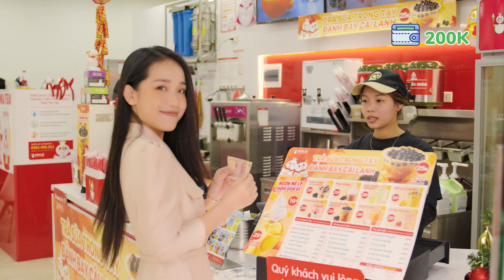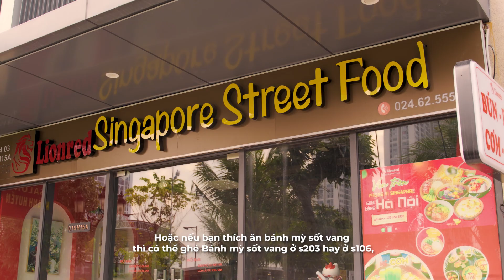VINHOMES TV | THỬ THÁCH CẦM 200K ĂN SẬP "QUẬN TÂY"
"Quận Tây" vốn nổi tiếng với rất nhiều hàng quán ăn ngon, ẩm thực đa dạng. Vậy 200K sẽ ăn được những gì ở Vinhomes Smart City, theo chân thổ địa Vinhomes tìm hiểu nhé!
Xem thêm thông tin chi tiết về các dự án của Vinhomes tại: